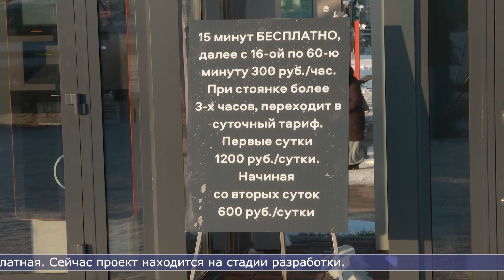27.12.2023 Новую парковку на 460 мест открыли на территории аэровокзала